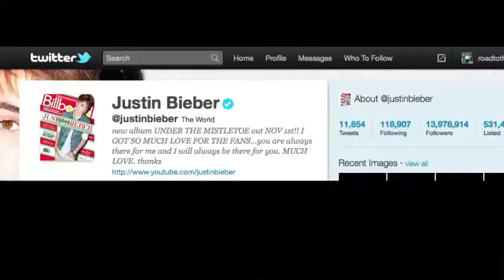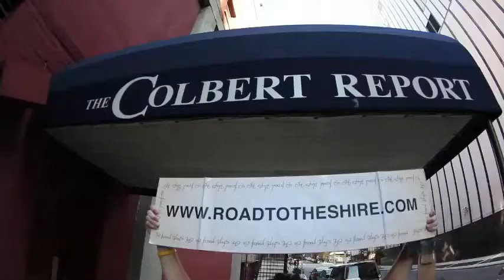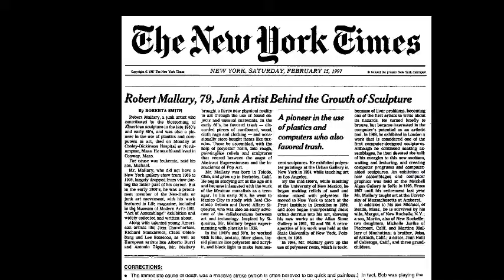Road to the Shire: Case Study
How 3 young hobbits left their furry footprint on the world.